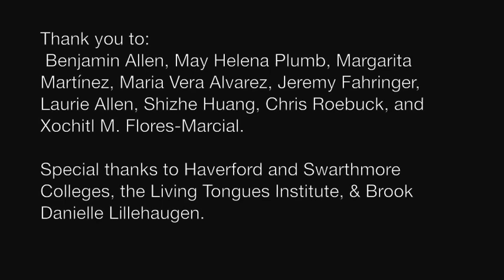Moisés Garíca Guzmán, Parte 2: los pasos necesarios de retomar la lengua zapoteca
Moisés Garíca Guzmán Parte 2: los pasos necesarios de retomar la lengua zapoteca.  En español, inglés, y zapoteco. // Moisés Garía Guzmán Part 2: the necessary steps in reclaiming the Zapotec language. In Spanish, English, and Zapotec.

San Jerónimo Tlacochahuaya

This video was recorded during the 2015 Linguistics Field School funded by an NSF REU Site Grant (#1461056) awarded to K. David Harrison, Brook Danielle Lillehaugen, and Theodore B. Fernald.